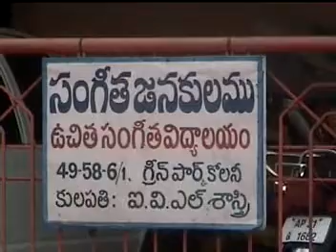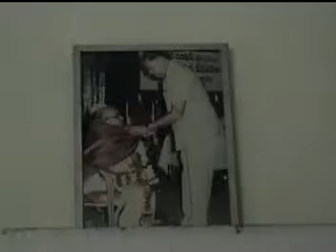SJK IVL 24052007 2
స్వర్గీయ కులపతి శ్రీ ఇంద్రగంటి వెంకట లక్ష్మణ శాస్త్రి గారి 2007 జ్ఞాపకాలు